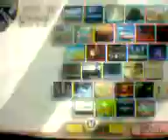Just Smash Brothers - #548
@slimmario58, That's a great idea! But is that just ordinary versus or
Battle mode also? Merry Christmas also!